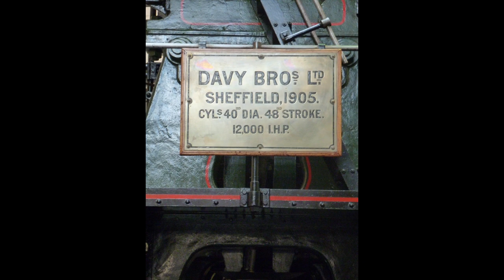River Don Steam Engine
A trip out was had today by some of the Leigh Spinners Mill Engine Group to the Kelham Island Museum Sheffield to see the River Don Engine. It only runs for a couple of min and twice a day but well worth it when the engine runs at speed the whole building shakes. Footage by myself and tom.